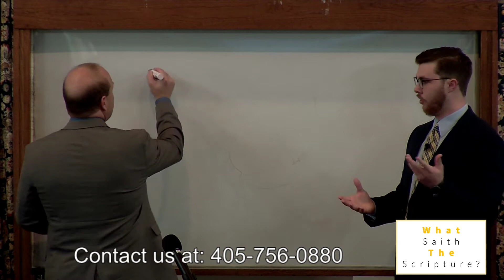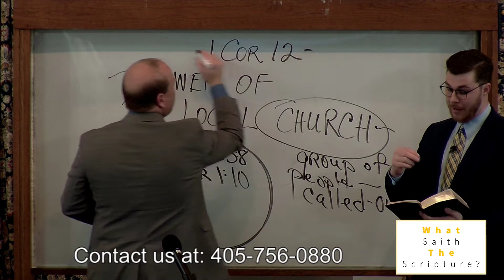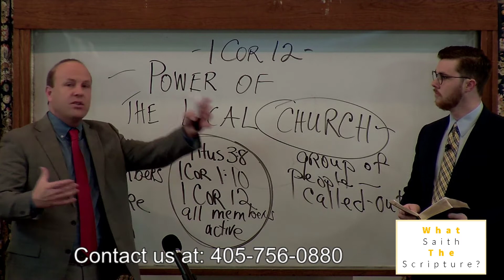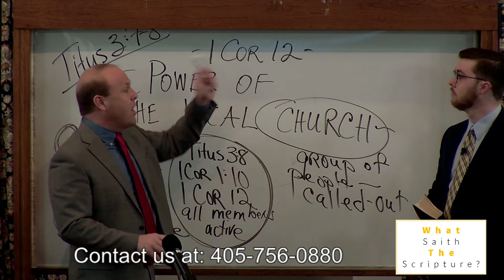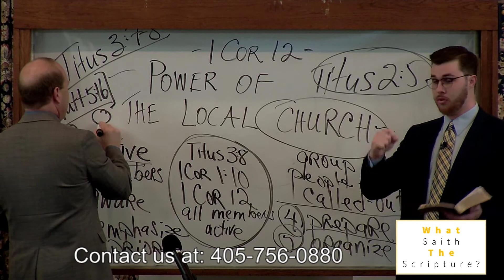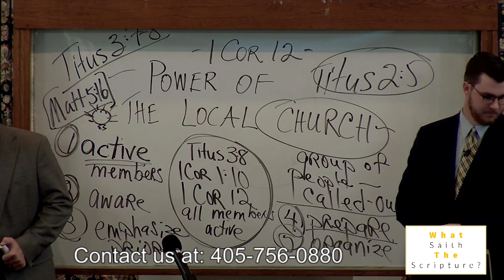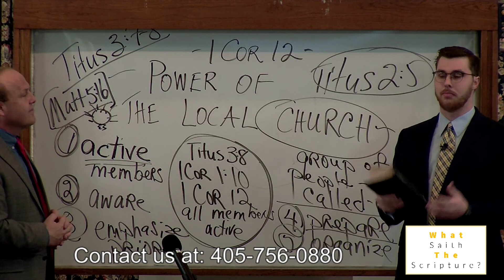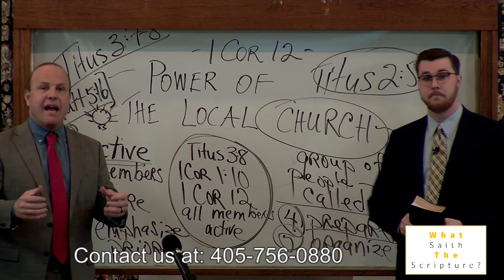Lesson #101 "Work Within the Local Congregation" - [What Saith the Scripure?]